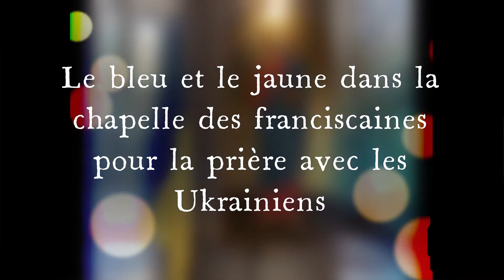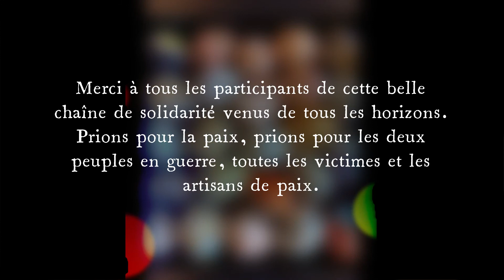Avec l'Ukraine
Cette sinistre guerre aura été l'occasion de travailler avec des personnes de tous les horizons au service d'une belle chaîne de solidarité. Bilan en images pleines de couleurs.
Merci à tous. Paix à tous !